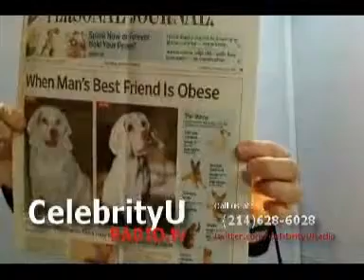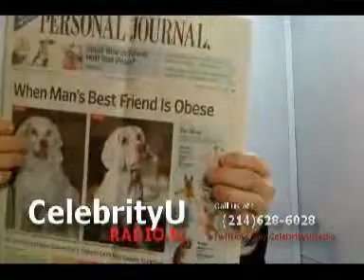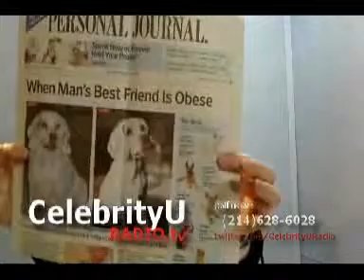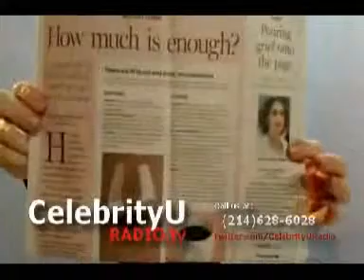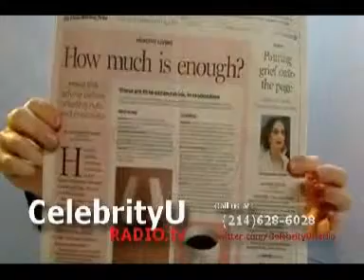PHCR-TS Ep14 Spring has Sprung part 2 of 3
We continue the show discussing why you should go nuts, get fruity, and veg out daily. The reason behind sports talk radio and men's health, why pets and their owners share their health or lack of it, how exercise actually builds your brain, and mindful eating. -- Recorded live on Justin.tv